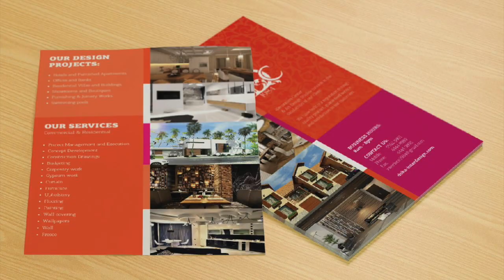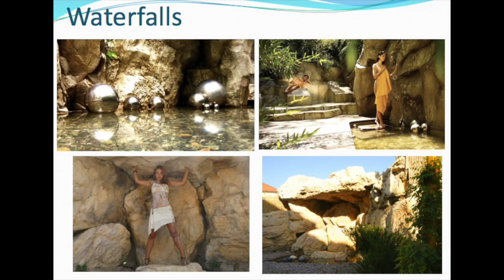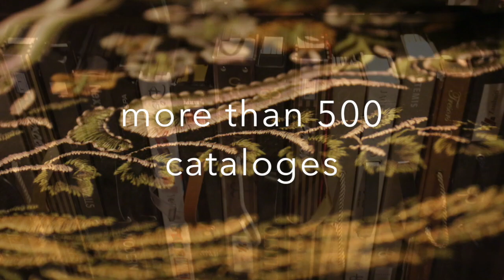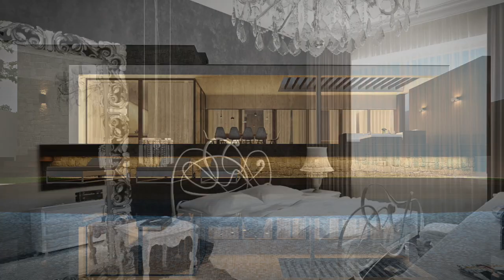Luxury Design in Middle East (Doha, Qatar) Frescoes, Murals And Painted Art design Ideas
❖ Chernovil Art Gallery Doha, Qatar
Presents Luxury
Frescoes, Murals And Painted Art ideas:

Time
0:17 Fresco and Murals ideas
0:26 Ceiling painting
0:49 Door painting design
1:02 Luxury Gypsum ￼Design
1:09 Luxury swimming pool design (murals art and artificial rocks design
1:29 Apartment design ideas
1:55 Qatar curtain companies
1:59 Qatar carpentry partners
2:10 Wallpaper in Qatar
2:20 Furniture and Textile (Italian partners)
2:25 Showrooms and boutiques in Qatar ideas
2:25 Landscaping outdoor design (murals, sculpture, installation)
2:30 Commercial and residential design
3:51 Coffee shops design
3:57 Rocks and waterfalls

❖ We provide
-  Art Fresco, Murals, Installations Public Art
- Project management
- Concept development￼￼
- Consultation and drawings
- Budgeting

We are offering collaboration for luxury decorative art project for VVIP clients

❖ It was the first one of the biggest exhibitions in Qatar where Andrii (Abhinava ) Chernovil represents his creative ideas for interior and landscaping design in Qatar.
❖ With the partnership, Qatar local company Decor Center
has created an amazing booth with lots of types and decor elements (as fresco, murals, sculptures, installations, wallpapers and so on)

About Qatar National Convention Centre (QNCC)
Qatar National Convention Centre (QNCC) A member of QF, QNCC first opened in December 2011. The venue provides a setting for every type of event, whether a board meeting or an international convention, a learning-based seminar, an exhibition, or an orchestral concert. It is a place of connection, where culture, business, and education intersect and thrive. The building was designed by Japanese architect, Arata Isozaki, who used the Qatari desert tree, the Sidra, for inspiration. The Sidra was traditionally a place to shelter in the desert, where poets and scholars could meet to share culture and knowledge.
The spectacular facade resembles two majestic Sidra trees, which reach up to support the exterior canopy and welcome guests into the spectacular airy spaces beyond. The central foyer is guarded' by Maman, the world-famous spider sculpture created by Louise Bourgeois and gifted by Qatar Museums. The facilities at QNCC include a total venue area of 200,000 m2, two multi-purpose halls and a conference hall, a 2.300-seat, Ivricstyle theatre, three-tiered auditorium, meeting rooms, VIP lounges, and hospitality suites.